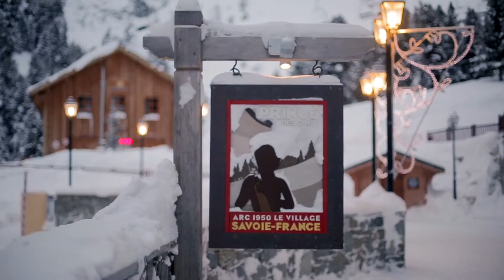Découvrez Le Village Pierre & Vacances Premium Residence Arc 1950 | Voyage Privé France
Envie d'un séjour au Ski en famille ? Suivez-nous à Bourg-Saint-Maurice, en poussant les portes du Village Pierre & Vacances Résidence Arc 1950. Découvrez toutes nos offres irrésistibles de voyages d’exception, sur notre